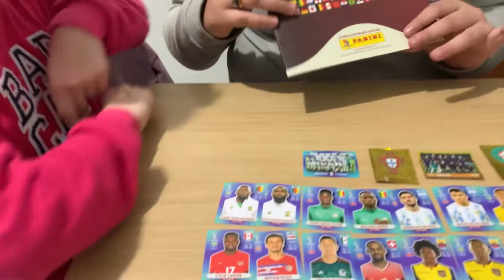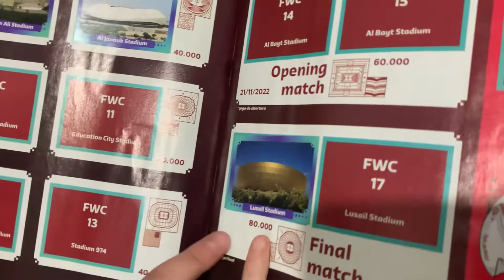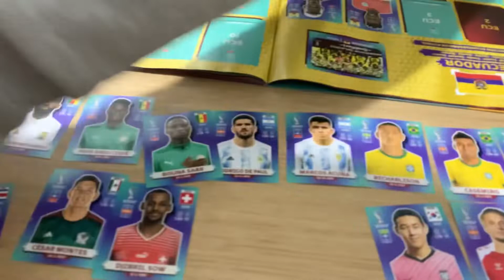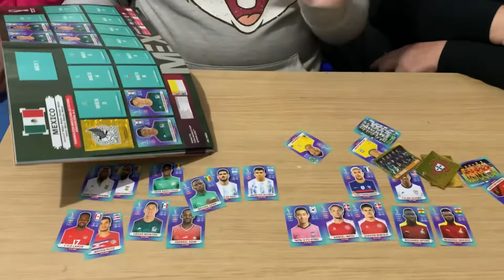A SAGA DAS FIGURINHAS CONTINUA…😍🇧🇷🫶🏻